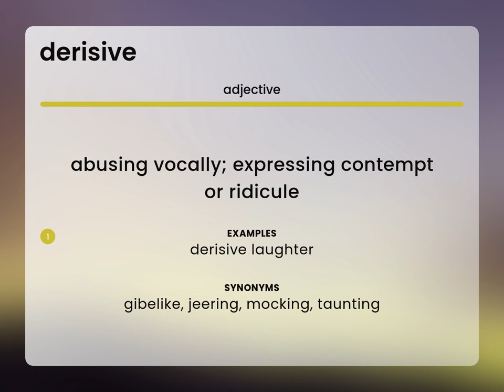Derisive • meaning of DERISIVE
DERISIVE meaning

Susan Miller (2023, May 25.) What is Derisive?